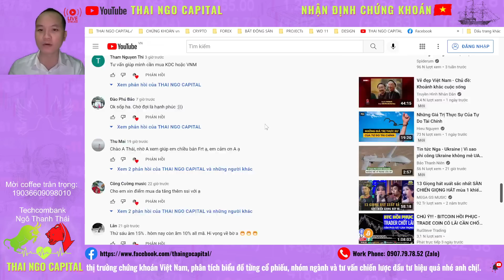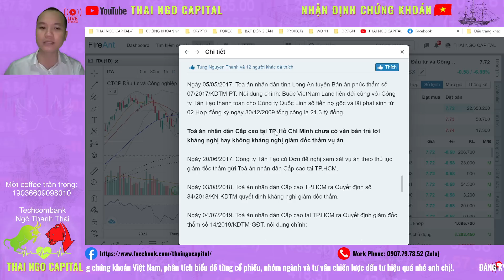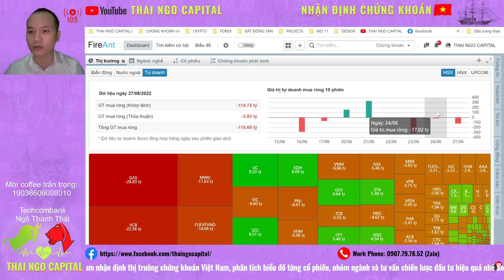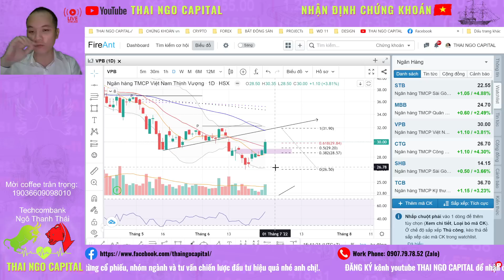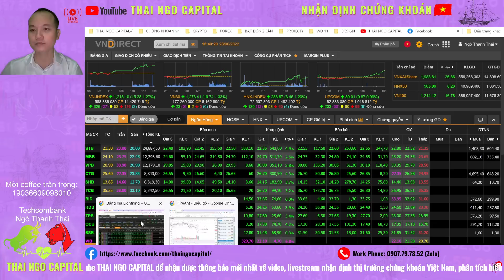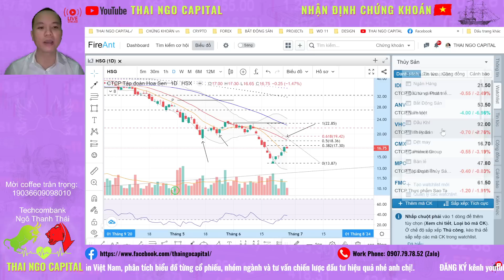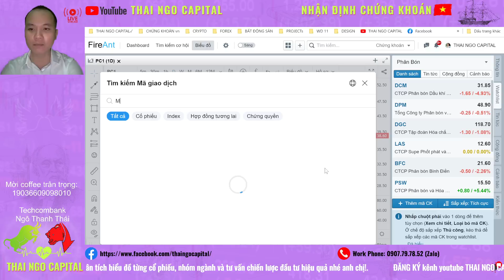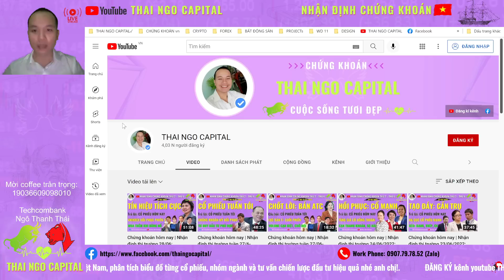Chứng khoán hôm nay | Nhận định thị trường: Vnindex tăng điểm banks, bds ra tay kéo thị trường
Tổng kết nhận định thị trường ngày 28/06/2022